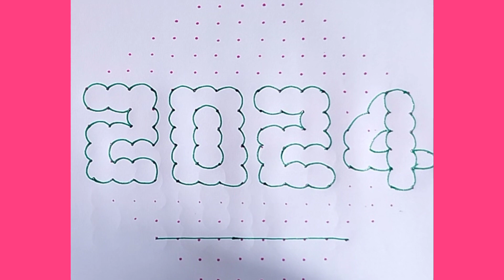Happy New Year Rangoli Designs 2024🌿కొత్త సంవత్సరం ముగ్గులు/easy rangoli,kolam designs.....💐